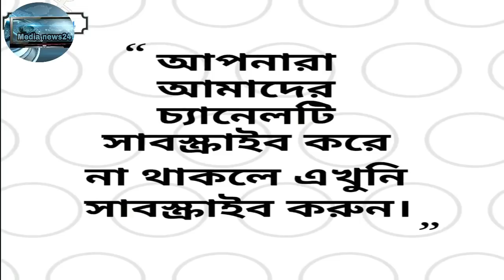আবার সাংবাদিকদের মুখোমুখি শাবনুর, ফাঁস করে দিলেন গোপন রহস্য |Shabnur|Salman shah|latest bangla news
Kazi Sharmin Nahid Nupur, (born 17 December 1979), better known by stage name Shabnur, is a Bangladeshi film actress.Salman shah death news 2017:
Salman shah was the most talented actor in Bangladesh.
SaSalman Shah didn't execute himself, he was killed," Rabeya Sultana Rubi, one of the denounced in the mainstream performing artist's passing, in this way started her "admission" in a video posted on Facebook.

An ostracize in the USA, Rubi made the claim for no less than eight times in her 2.59-minute video that became a web sensation on the online networking stage today.

Silver screen performing artist Shahriar Chowdhury Imon prevalently known as Salman Shah. Record photograph

She charged, "My better half (John) arranged the murder and my sibling fulfilled it. Samira's family (Salman Shah's significant other) was the driving force to slaughter him. A Chinese people group part finished the assignment."

"I'm Rubi and remain stowing away here with the goal that I can demonstrate it as murder," she said.

The blamed additionally added she will do everything to demonstrate her assertion.

"They likewise attempted to slaughter me. So I am on the keep running as I am the last individual who can demonstrate it as executing. Presently they are endeavoring to kill me as the case might be revived whenever."

Rubi additionally asked Salman Shah's mom Nilufar Chowdhury to find a way to start reinvestigation of the case.

The claim came seven months into Salman Shah's mom Nilufar told columnists on February 9 that her child did not kill himself, he was killed.

Twenty-one years after the well known film star's passing, Salman's mom is as yet cheerful that equity will be served to the dispossessed family.

Salman Shah, conceived Shahriar Chowdhury Emon, was a well known silver screen performer in the 90s. He strangely passed on September 6, 1996 at 25 years old.

His dad Kamaruddin Chowdhury had documented an unnatural demise case which he later transformed into a murder case.

Afterward, the case took an emotional turn when one Rezvi Ahmed in a confession booth proclamation said he had slaughtered Salman with the assistance of Salman's better half and relative and eight different associates.

Rezvi, notwithstanding, later repudiated his admission given before the police.

On July 9, 2014, a test report submitted said the performing artist conferred suicide in his Eskaton living arrangement on September 6, 1996.

On December 7 a year ago, a Dhaka court exchanged the case to the Police Bureau of Investigation for crisp request. The court passed arrange after Salman's mom Nilufar documented a no-certainty appeal to against the February 10, 2015 request that guided the Rapid Action Battalion to explore the case.